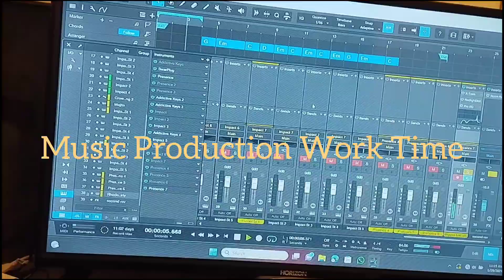music arrange time